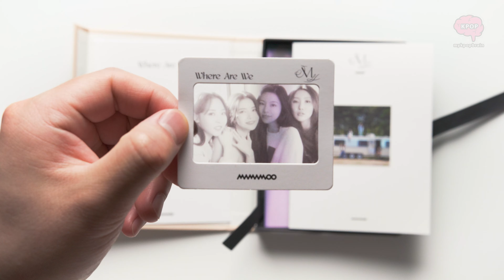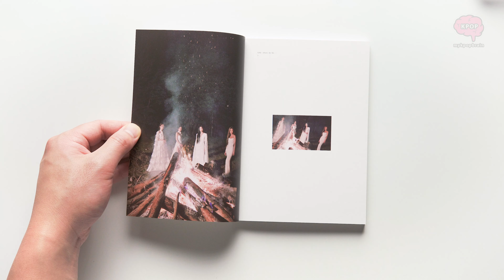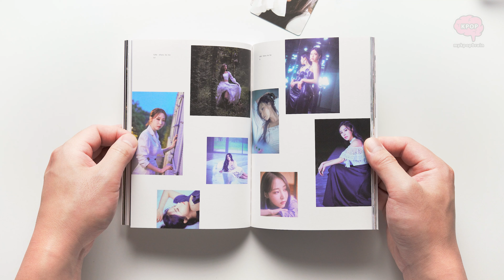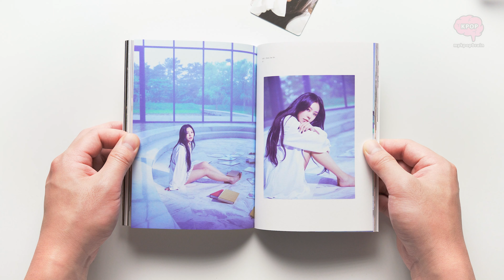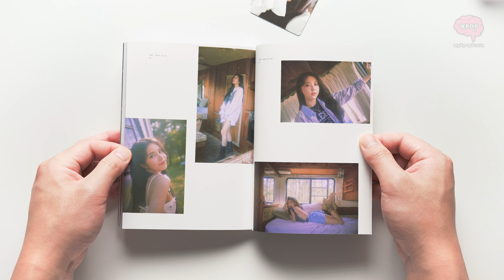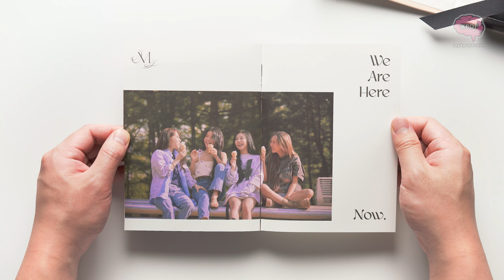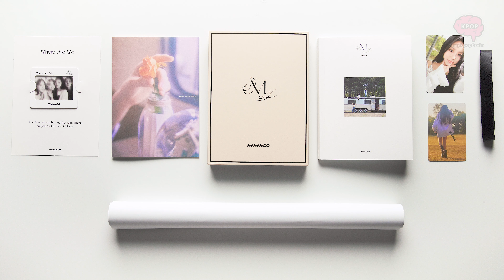Unboxing Mamamoo Where Are We (WAW) Mini Album / Quick Look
Unboxing and quick look at Mamamoo Where Are We (WAW) Mini Album Vol. 11 (11th Mini Album)